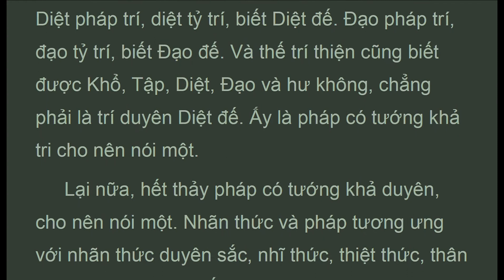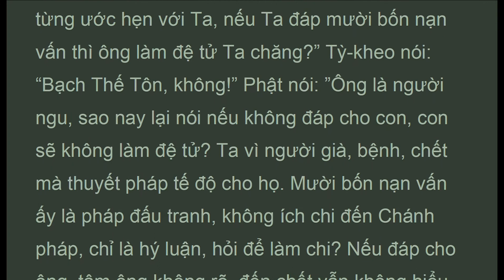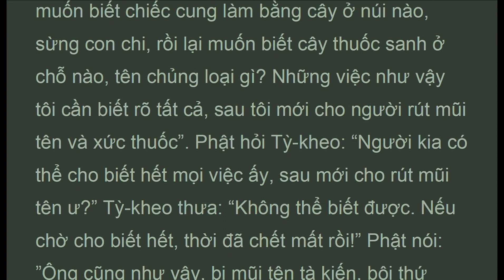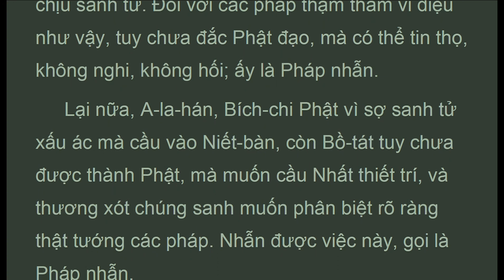DTDLy_24F_Ch. 24: Sằn-đề Ba-la-mật pháp nhẫn, Luận Đại Trí Độ, HT Thích Thiện Siêu (May 2021)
. . . .  " Lại nữa, hết thảy pháp có tướng khả tri, cho nên nói một. Khổ pháp trí, khổ tỷ trí (khổ loại trí), biết khổ đế. Tập pháp trí, tập tỷ trí, biết tập đế. Diệt pháp trí, diệt tỷ trí, biết diệt đế. Đạo pháp trí, đạo tỷ trí, biết đạo đế. Và thế trí thiện cũng biết được khổ, tập, diệt, đạo và hư không, chẳng phải là trí duyên diệt đế. Ấy là pháp có tướng khả tri cho nên nói một.
 Lại nữa, hết thảy pháp có tướng khả duyên, cho nên nói một. Nhãn thức và pháp tương ưng với nhãn thức duyên sắc, nhĩ thức, thiệt thức, thân thức cũng như vậy. Ý thức và pháp tương ưng với ý thức cũng duyên nhãn, cũng duyên sắc, cũng duyên nhãn thức, cho đến duyên ý, duyên pháp, duyên ý thức. Hết thảy pháp có tướng khả duyên, cho nên nói một.
 Lại nữa, hết thảy pháp đều là một, một lại có một gọi là hai, ba lần gọi là ba. Như vậy cho đến ngàn, vạn cũng đều là một mà giả gọi là ngàn, vạn.
 Lại nữa, hết thảy pháp có tướng, cho nên nói một. Do một tướng gọi là một. Hết thảy vật gọi là pháp. Hết thảy vật gọi là pháp, tướng của pháp gọi là một. Do vô lượng nhất môn như vậy, nên phá tướng khác, không đắm tướng một, ấy gọi là pháp nhẫn.
 Lại nữa, bồ tát quán hết thảy pháp là hai. Thế nào là hai? Hai là tướng trong và tướng ngoài. Vì có tướng trong ngoài, nên tướng trong chẳng phải ngoài, tướng ngoài chẳng phải trong.
Lại nữa, hết thảy pháp hữu tướng, vô tướng cho nên là hai.
 Lại nữa, bồ tát quán hết thảy pháp là ba. Thượng, trung, hạ; thiện, bất thiện, vô ký; có, không, chẳng phải có chẳng phải không; kiến đế đoạn, tư duy đoạn, không đoạn; học, vô học, phi học phi vô học; quả báo, có quả báo, chẳng phải quả báo chẳng phải có quả báo. Do vô lượng tam môn như vậy, nên phá tướng một, không đắm tuớng khác; ấy gọi là pháp nhẫn..."

LUẬN ĐẠI TRÍ ĐỘ
(mahaprajnaparamitasastra)
Tác giả: Nàgàrjuna (Bồ Tát Long Thọ)
Dịch Phạn ra Hán: Cưu Ma La Thập -
Dịch Việt: HT Thích Thiện Siêu
Chương 24: Giải thích Sằn-đề Ba-la-mật pháp nhẫn

1. Thanh Tinh Dao (Oct 2019) Chữ Đọc
2. The Path of Purification (Oct 2019) Audio Text
3. Kinh Vien Giac (Oct 2019) Chữ Đọc
4.Sutra of Complete Enlightenment (Oct 2019) Audio Text
5. Kinh Lang Nghiem (Oct 2019)
6. Kinh Duy Ma Cat (Oct 2019) Chữ Đọc
7. Shurangama Sutra (Oct 2019) Audio Text
8. Vimalakirti Nirdesa Sutra (Oct 2019) Audio Text
. and more

1. Samyutta Nikaya 1 --- 5 (Apr 2020)
2. Kinh Tuong Ung 1 --- 5 (Apr 2020)
3. Đại Bát Niết Bàn (May 2020)
4. Nirvana Sutra  (May 2020)
5. Trường Bộ Kinh (July 2020)
6. Digha Nikaya (July 2020)
... and more